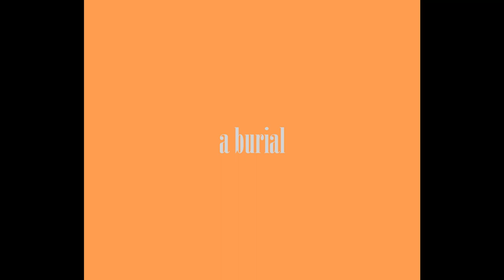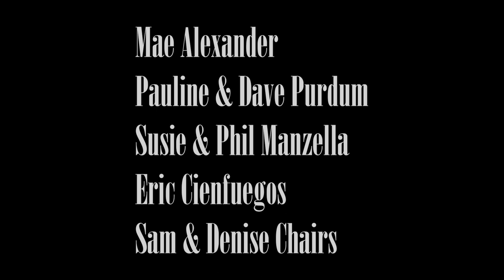Still Wanted: Short Film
Hope you all enjoy Still Wanted! One person’s trash is another person’s treasure!

Directed by: Kyle Purdum
Written by: Hayden Davis
Co-Produced by: Caelan Sewell
Co-Produced by: Alex Shaak
Director of Photography: Vivien Manaloto
Edited by: Alex Shaak
Score by: Garland Lee Crosby III
Additional Song: Eternal Love- Twisterium
Sound: Aliza Shalvi
Production Assistant: Lumu
Starring: Indy Baskar, Lukas O'Boyle, Larry Clarke, SunkyOG, Brayden Piccolo-Klein, Nick Everett.
Thank you to our special donors: Mae Alexander, Pauline and David Purdum, Susie and Phil Manzella, Eric Cienfuegos, Sam and Denise Chairs.